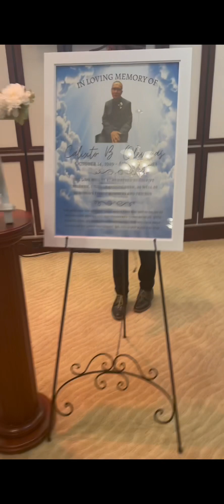Celebration of life : In loving memory of Calixto B. Oliveras Episode 144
I don’t owned No copyright background music .
Mass : Mountain View Mortuary